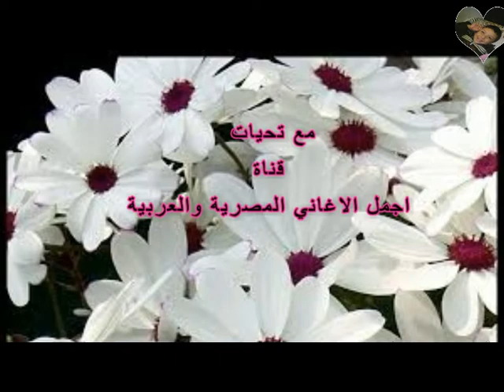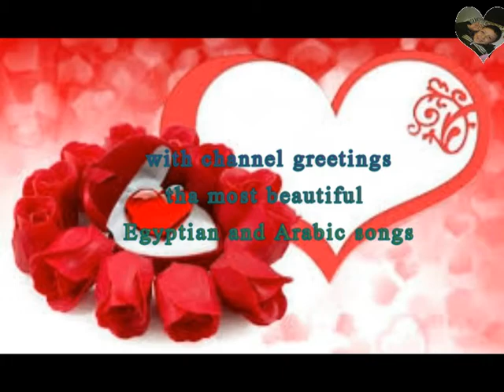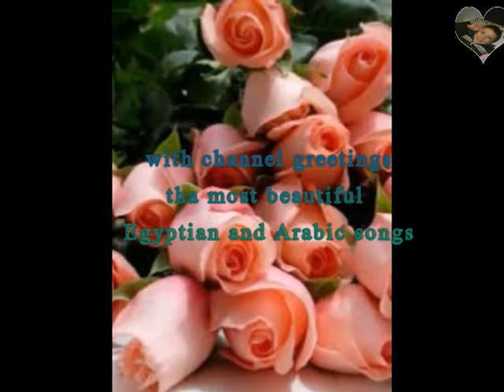Song My heart, soul and life - The Egyptian singer – Mohamed Fouad - 1999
Song My heart, soul and life

lyric

My heart
And my soul
And my age
Oh my heart, soul and life were
It was my home and my country
Oh it was my love and it was my love
It was not an ordinary love
The sweetest and most beautiful love
The most complete and kind heart
He was laughing and crying
And my land and the heavens
And my heart, my soul, and my life
And oh) my love)
A minimum of thorns are required in each flower
You must sell, injure, keep silent, and be satisfied

The sweetest nights, I lived it with him
The sweetest nights, the heart lived with you
I can't forget it
And how can I forget his passion?
It will be better in Bali
My mind and my imagination
In my heart, my soul, and my life
Oh it was my love and it was ...